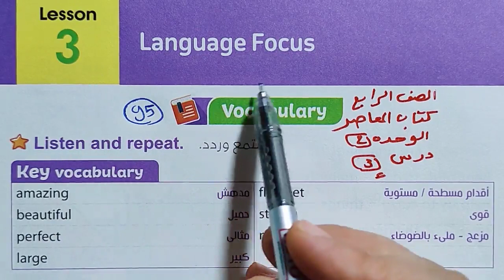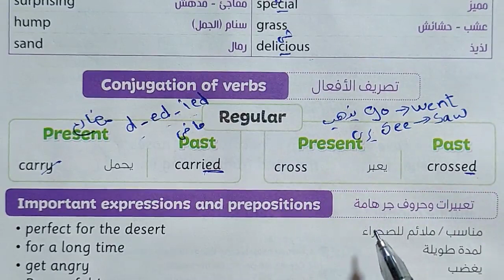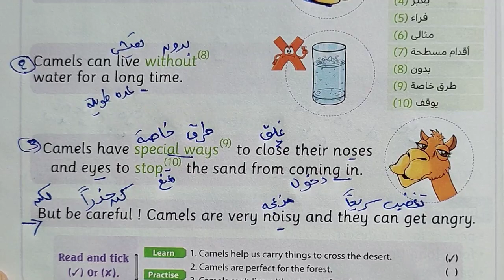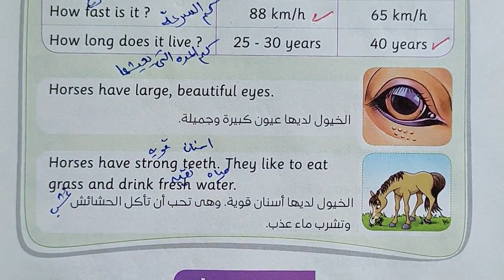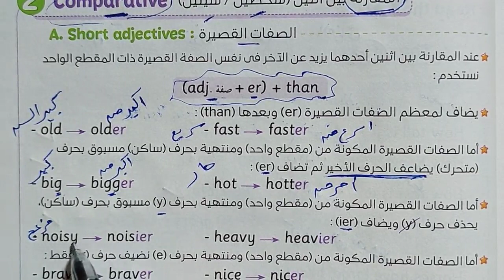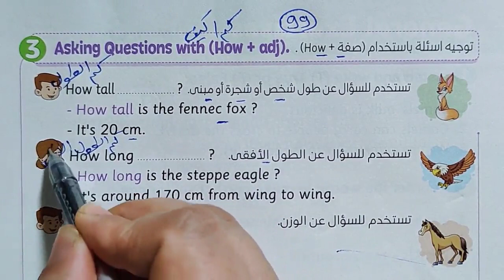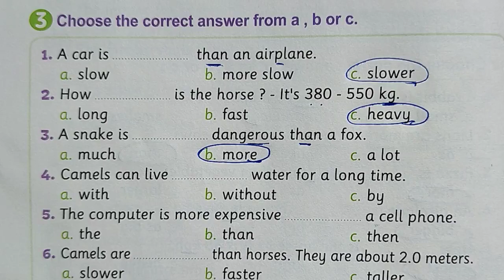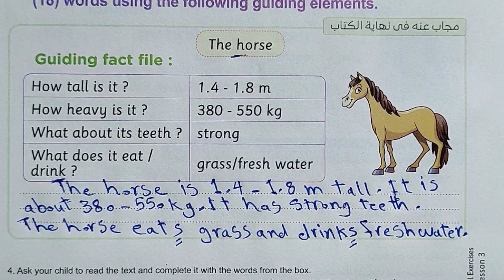شرح و حل كتاب المعاصر انجليزى رابعة ابتدائى ترم اول 2023 | الوحدة الثانية الدرس 3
شرح و حل كتاب المعاصر انجليزى رابعة ابتدائى ترم اول 2023 شرح و حل كتاب المعاصر منهج رابعه ابتدائي المنهج الجديد انجليزي الترم الاول 2023 الوحدة الثانية Desert Animals الدرس الثالث شرح واجابة كتاب المعاصر الصف الرابع الابتدائى 2022 رابعه ابتدائي انجليزي 2023 المنهج الجديد كونكت 4 منهج اللغة الانجليزية للصف الرابع الابتدائي الترم الاول 2023
الصف الرابع انجليزي الترم الاول الوحدة الثانية
انجليزي رابعه ابتدائي الترم الاول المنهج الجديد
انجليزي الترم الاول رابعه ابتدائي
انجليزي رابعه ابتدائي الترم الاول
انجليزي رابعه ابتدائي المنهج الجديد الترم الاول
منهج الصف الرابع الابتدائي الجديد انجليزي الترم الاول
منهج سنه رابعه ابتدائي الترم الاول انجليزي
منهج رابعه ابتدائي الجديد انجليزي الترم الاول
منهج رابعه ابتدائي الترم الاول انجليزي
انجليزي رابع ابتدائي الترم الاول
انجليزي رابعه ابتدائي الوحده الثانية الترم الاول
انجليزي الوحدة الثانية للصف الرابع الابتدائي الفصل الدراسي الاول 2022
منهج اللغة الانجليزية للصف الرابع الابتدائي الترم الاول 2022 .. منهج كونكت 4 رابعة ابتدائي
انجليزي الترم الاول رابعة ابتدائي
الوحدة الثانية الصف الرابع انجليزي
انجليزي الصف الرابع الابتدائي الترم الاول 2022
حل كتاب جيم رابعة الترم الاول
حصرياً منهج كونكت 4 الصف الربع الابتدائي الترم الاول المنهج الجديد 2022
رابعه ابتدائي الترم الاول
منهج رابعه ابتدائي المنهج الجديد انجليزي
منهج رابعه ابتدائي انجليزي ترم تانى
انجليزي رابعة ابتدائى ترم ثاني
رابعه ابتدائي انجليزي ترم ثاني
انجليزي رابعه ابتدائي ترم ثاني
رابعه ابتدائي انجليزي المنهج الجديد
انجليزي رابعه ابتدائي الوحده الثانية
شرح منهج رابعه ابتدائي المنهج الجديد انجليزي الترم الاول 2022 الوحدة الثانية الدرس 1 رابعه ابتدائي انجليزي 2022 المنهج الجديد كونكت 4 منهج اللغة الانجليزية للصف الرابع الابتدائي الترم الاول 2022
شرح انجليزي الترم الاول الوحدة الثانية
انجليزي الترم الاول رابعه ابتدائي, انجليزي الترم الاول رابعة ابتدائي
رابعة ابتدائي الترم الاول2021
رابعه ابتدائي ترم ثاني
كونكت رابعه الترم الاول
منهج اللغة الانجليزية للصف الرابع الابتدائي الترم
انجليزي رابعة ابتدائى الترم الاول الوحدة الثانية
2021 انجليزي للصف الرابع الابتدائي الترم الاول
2022 انجليزى الصف الرابع الابتدائى الترم الاول
ابتدائي انجليزي 2022 رابعه ابتدائي انجليزي الترم الاول